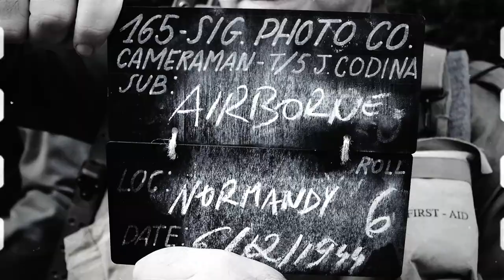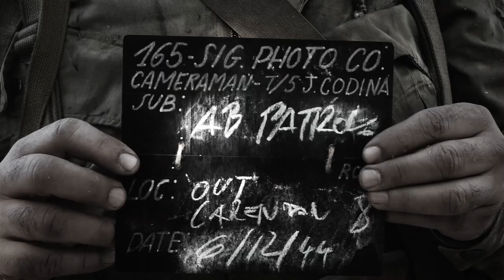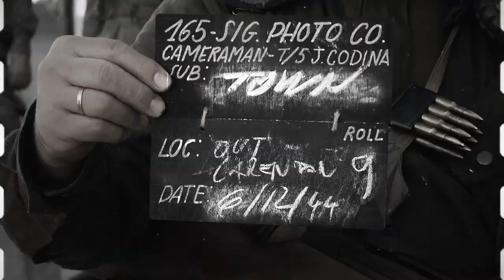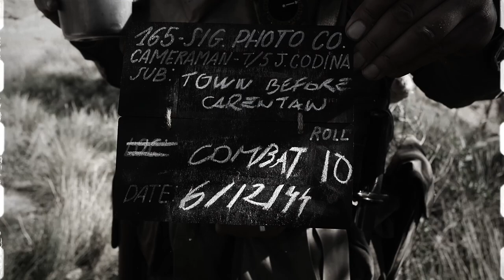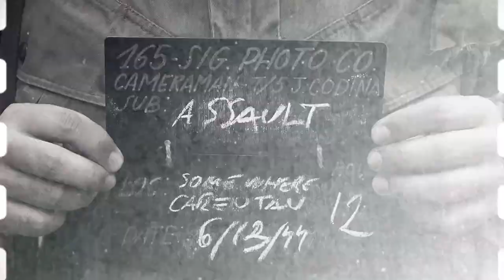IX MEMORIAL MARCH ALBENTOSA | Recreación Histórica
Video recreacional sobre la recreación histórica por el 80 aniversario del Día D. Varias asociaciones se encuentran en Albentosa (Teruel) para rendir homenaje a los soldados que lucharon hace 80 años.